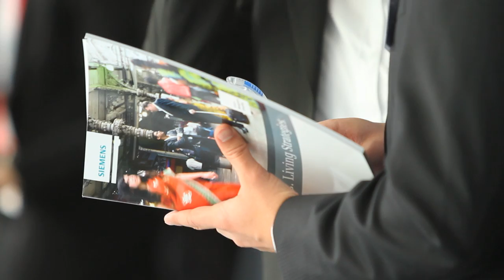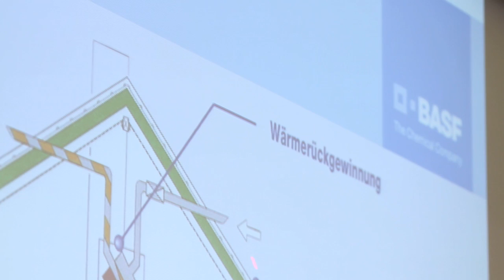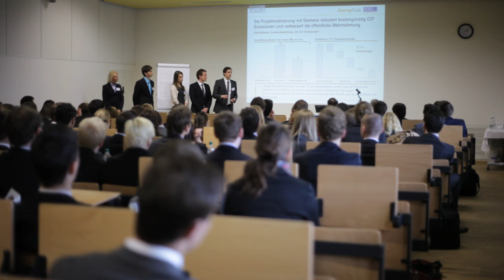II. Energiekonferenz an der HHL Leipzig Graduate School of Management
Die HHL- Energiekonferenz ist Deutschlands größte, rein studentisch organisierte Veranstaltung mit dem Schwerpunkt Energie. Sie wird jährlich vom HHL Energy Club an der Handelshochschule Leipzig ausgerichtet und bildet ein Forum für den Austausch zwischen Wirtschaftsvertretern, Wissenschaftlern und Studenten der Wirtschafts- sowie Ingenieurwissenschaften. Ziel ist es, aktuelle energiewirtschaftliche Entwicklungen zu diskutieren und Perspektiven aufzuzeigen.

Im Mittelpunkt des Events steht der Fallstudienwettbewerb, bei dem sich ausgewählte studentische Teams der Herausforderung stellen, innovative Lösungsansätze zu einer aktuellen Fragestellung zu erarbeiten und diese vor einer hochkarätig besetzten Jury mit Vertretern aus Industrie, Beratung und Wissenschaft zu präsentieren.